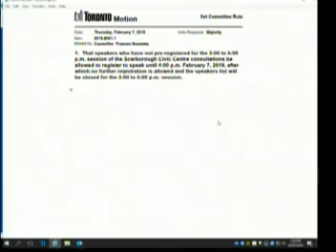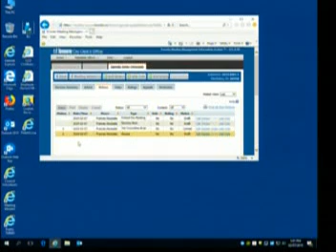Budget Consultation - Scarborough Civic Centre - February 7, 2019 - 3:00pm session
Budget Sub-committee to hear public consultation on the 2019 Capital and Operating Budgets.
Scarborough Civic Centre, Council Chambers, February 7, 2019 - 3:00 pm session
Agenda and background materials: